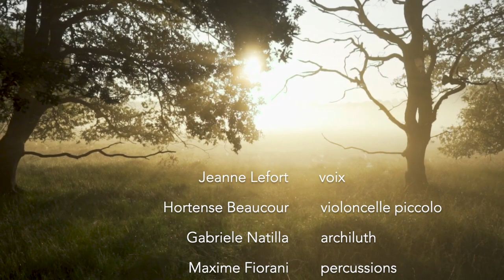Anonyme : Passacaglia della vita | Les Esquisses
Le Memento Mori en mode mineur. La passacaille de la vie nous rappelle son précieux.
Les Esquisses vous offrent une des pièces d'Armonica Favella:
Passacalli.
Canzonette/ Spirituali e Morali, /che si cantano nell'Oratorio di/ Chiavenna, eretto sotto la/ Prottezione di S. Filippo Neri./ Accomodate per cantar à 1.2.3. voci come / più piace, con lettere della Chitarra/ sopra Arte communi, e nuove date in/ luce per trattenimento Spirituale/ d'ogni persona. IN MILANO, Per Carlo Francesco/ Rolla Stampatore vicino al Verzaro, / con licenza de' superiori./ 1657.